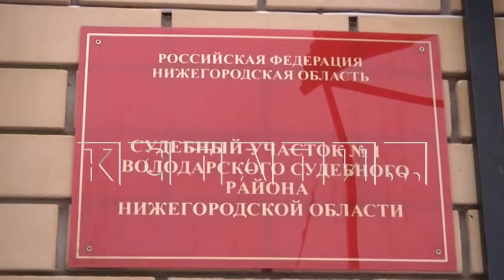Соседу, который бросался на соседей с бензопилой, вилами и белым порошком, вынесен приговор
Дело о подзаборных войнах дошло до суда. В Володарском районе сосед ополчился на соседа из неправильно поставленного - по его мнению - забора. Суд законность забора подтвердил, но сосед всё равно не согласен. И в ход пошло оружие, вилы, бензопилы, помои и даже некий белый порошок, очень похожий на отраву.